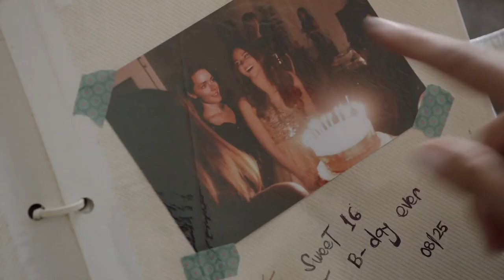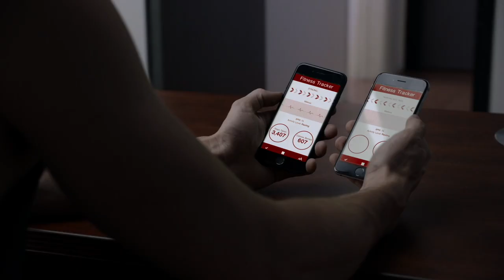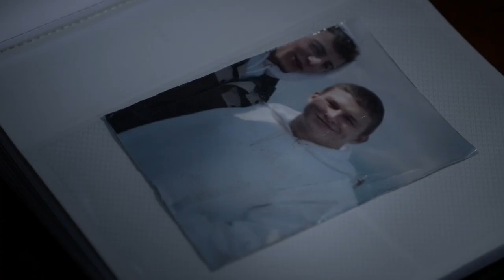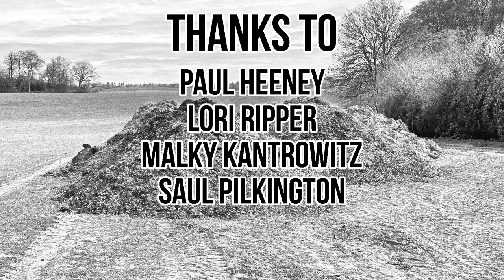The Killer Trainer! What Happens in Blood, Sweat and Lies?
Blood, Sweat and Lies (2018) aka The Killer Trainer plot explained.

When Hannah Barefoot signs up for a personal training package with Adam Huber, her life starts falling apart.

Also stars Matt Cedeno and Briana Lane.